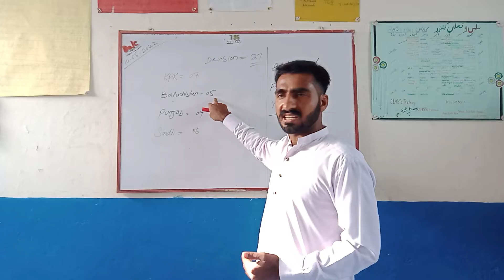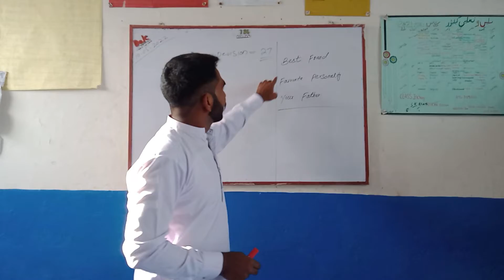Important Question in ISSB || ISSB Preparations